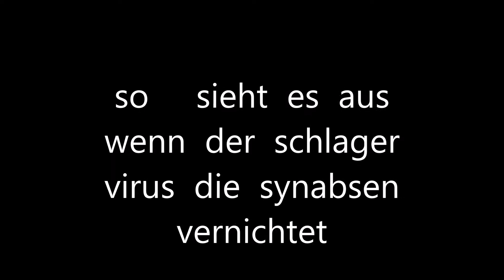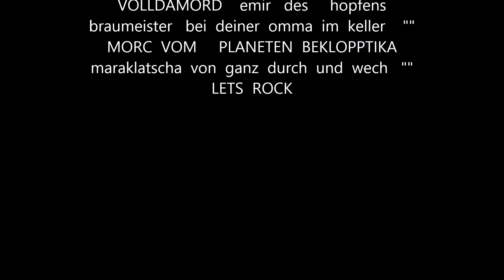SCHLAGER seuche beercoaster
schlager ... das brutalste was man sich antun kann .. hier die nie ausgesprochenen folgen ( alles nur spass)